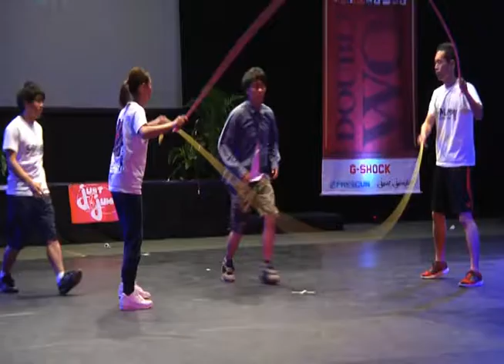【Double Dutch TV】DOUBLE DUTCH CONTEST WORLD 2015 「WABI-SABI」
DOUBLE DUTCH CONTEST WORLD 2015 OPEN PERFORMANCE